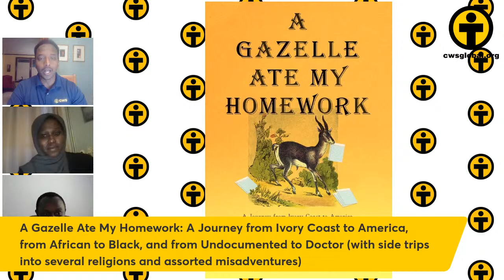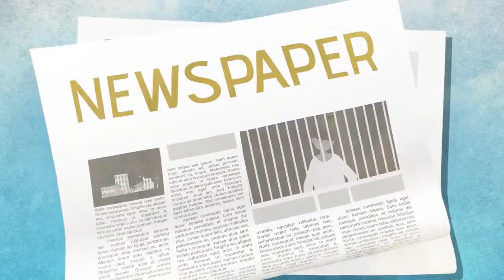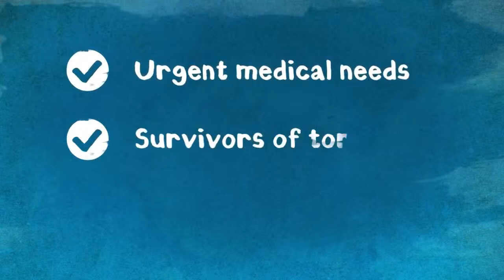World Refugee Day Panel: Unraveling the Untold Black Refugee Narrative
Join CWS on June 16th, 2022 at 8:00 pm ET for a virtual discussion featuring distinguished refugee authors and a refugee activist as they reflect on their lives, careers and the Black refugee experience in America.

The stories of these individuals inspire all of us at CWS, and they are why we work so hard to ensure that everyone has a chance to live their own story in safety and dignity. In observance of World Refugee Day, this panel will focus on the narratives of, by and for Black refugees.

CWS’s Communications Specialist Abdi Iftin will be hosting our panel discussion, and we will be welcoming: Habso Mohamud, a former refugee, now an educator, and author of It Only Takes One Yes! Dr. Habib Fanny, a former refugee, now a physiatrist, and author of A Gazelle Ate My Homework. And finally, Shukri Abdirahman, Refugee Congress delegate and advocate for refugees.